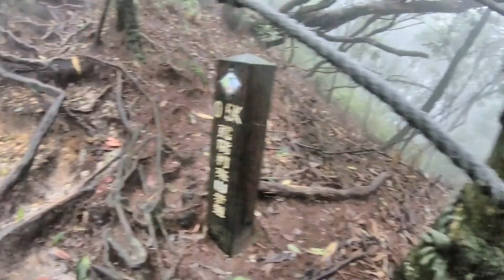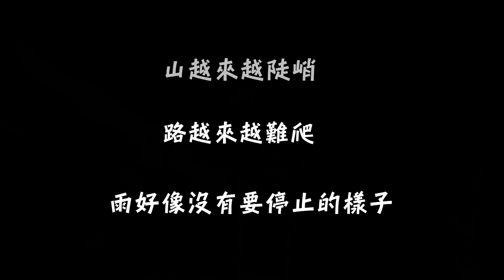雨中攀鳶嘴稍來山 - 首曲 (1/4)